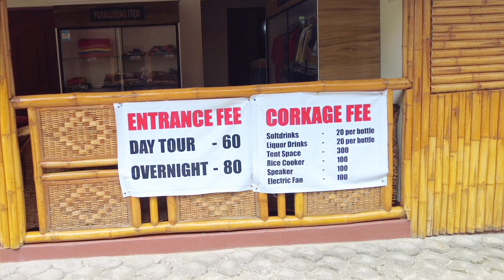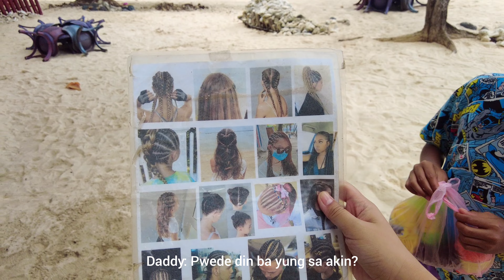A day in Dahican, Mati City, Philippines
Location: Bahay Kubo Dahican Beach Resort
Mati City, Davao Oriental, Philippines

Maria Juana